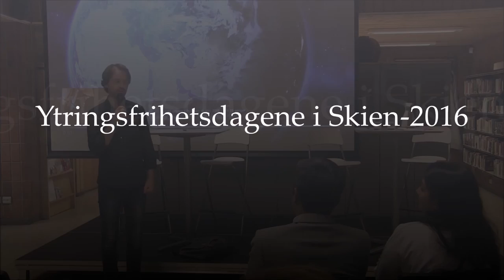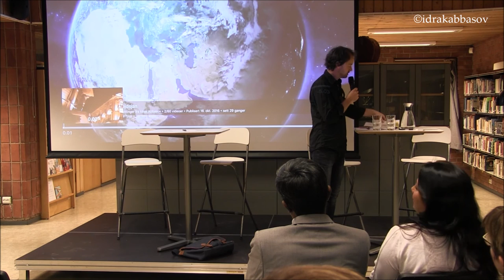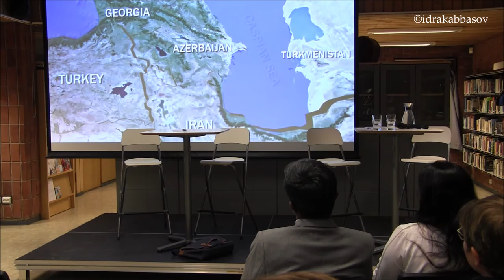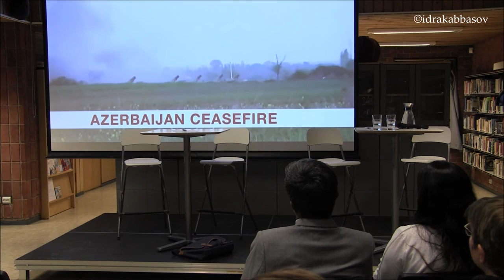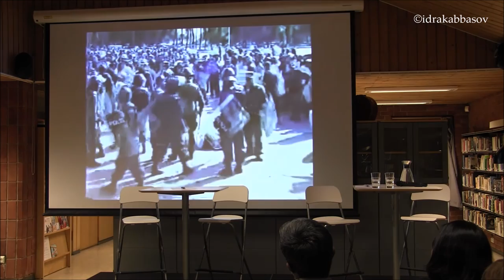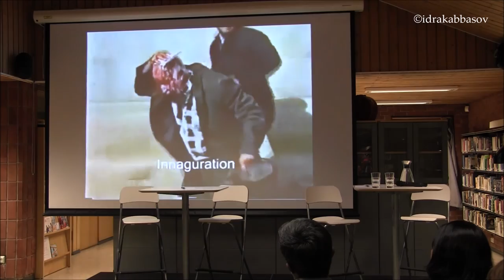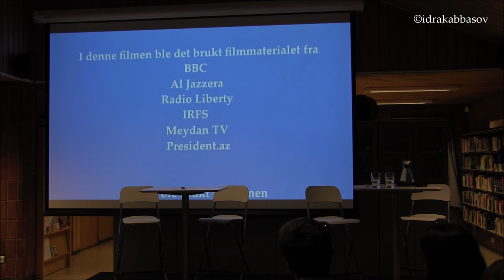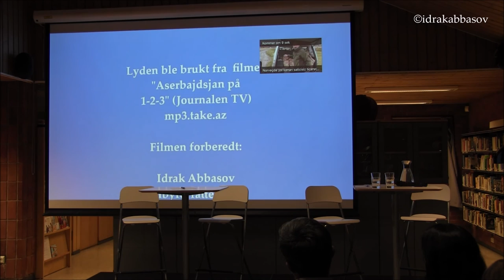Ytringsfrihetsdagene i Skien 2016